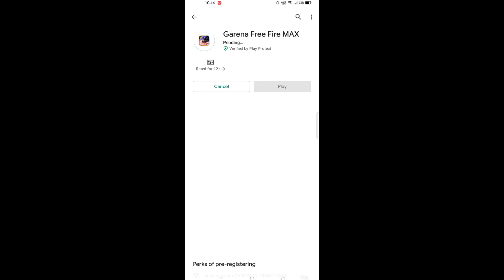Free Fire MAX is Here!!! 😍😍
Finally the most waited FF MAX is ready for download & install!

28 September 2021

key - server maintenance

Clash Squad Ranked New Season,

Free Fire MAX Graphics

Free Fire MAX First Look